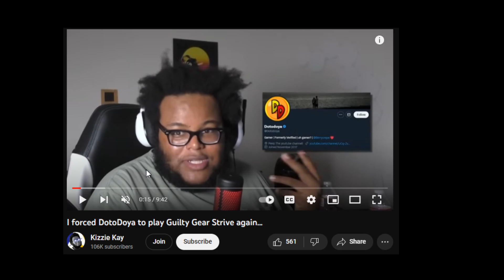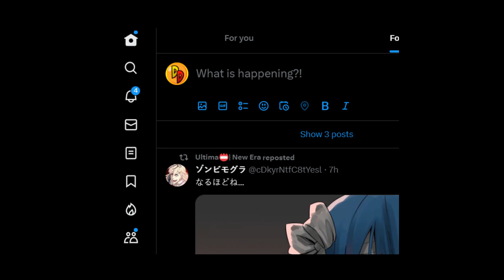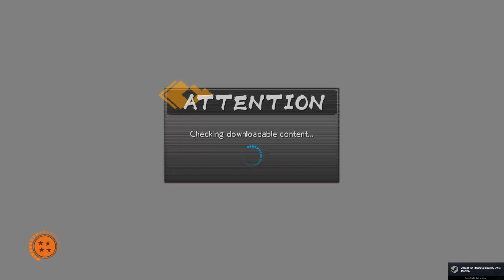DotoDoya Stream 09-10-2023 | I AM RECORDING VIDEOS BUT LIVE! WOW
0:00 - Dragon Ball FighterZ